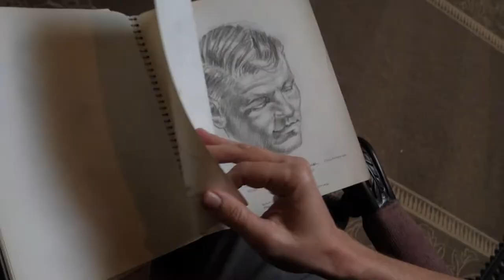Steven J. Levin, Classical Oil Painter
Steve Levin, a classically trained Minneapolis-based artist has exhibited nationally. See his work at StevenjLevin.com.